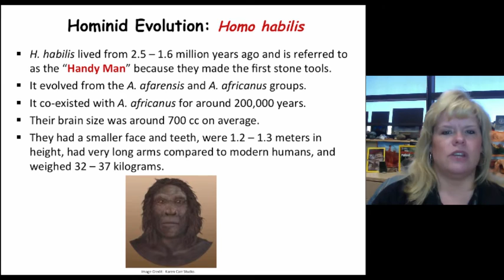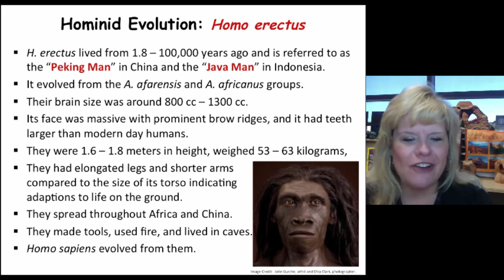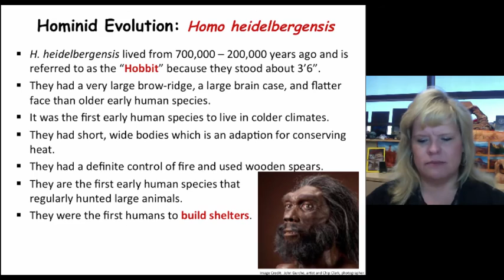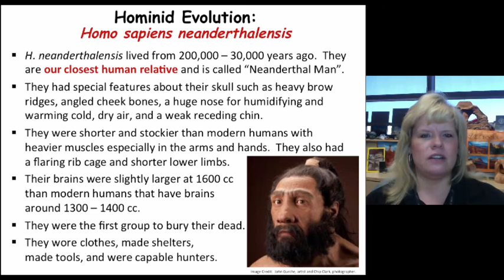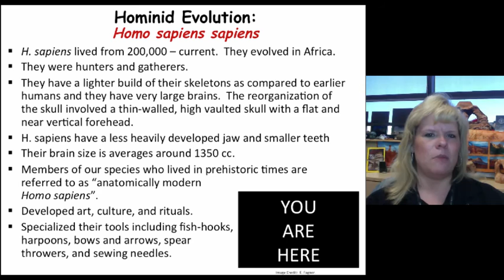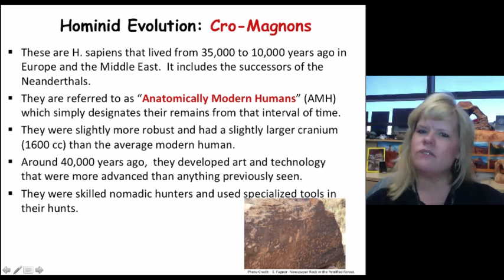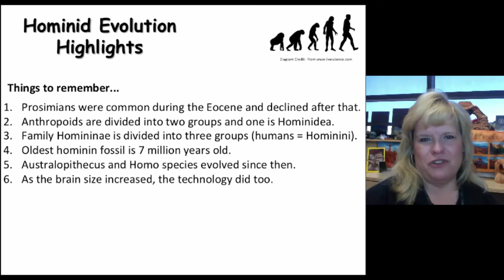Human Evolution Part II